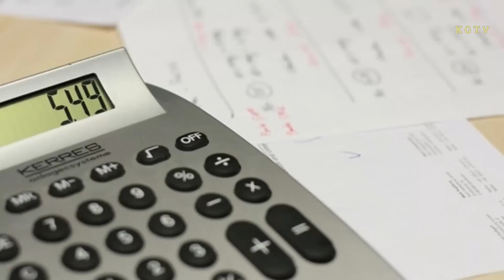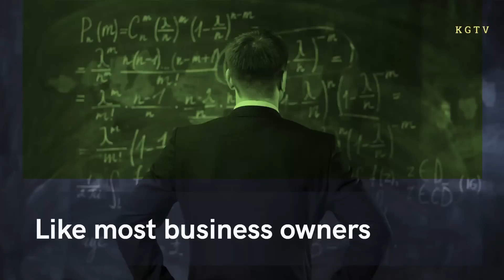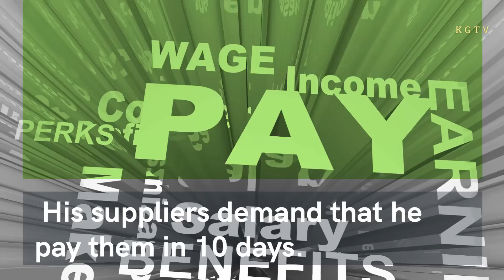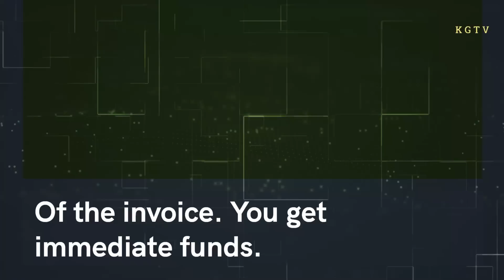Factoring Invoices- Financing For Small Business Owners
Peter has clients that want to pay in 45 days and suppliers/employees that want to be paid in 10. Since the company does not have a lot of money in the bank, the math doesn’t work.

Is there a solution? Yes, Peter should consider factoring his invoices to fix his cash flow. Factoring will provide him with the necessary cash to pay suppliers and employees, while eliminating the 30 to 45 day wait to get paid.

Invoice factoring works as follows:

1. You deliver the product or service and invoice your client
2. You send a copy of the invoice to the factoring company for financing
3. The factoring company advances you up to 90% of the invoice. You get immediate funds.
4. Once your client pays the invoice, the transaction is settled

With factoring, Peter will be able to meet his current obligations. His company will also have enough cash on hand (or liquidity) to bid on new job proposals, allowing him to grow the business and take it to the next level.